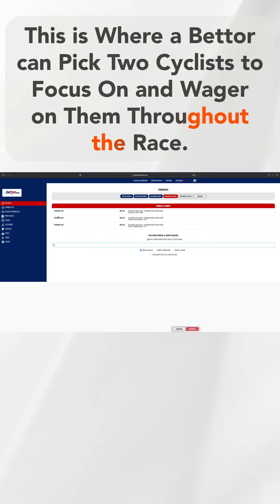Stage Winners and Top Finish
Getting your players excited about cycling is in your best interest.